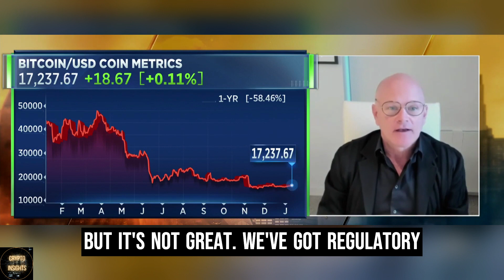CRYPTO is NOT going away - Mike Novogratz | Bullish on Crypto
Mike Novogratz is sharing his view on the market and the adaption phase of Crypto.

🎬SUGGESTED VIDEOS
Don't forget to watch 📽 Our other videos. Please check them out :

Michael Novogratz is an American investor, formerly of the investment firm Fortress Investment Group. He is currently CEO of Galaxy Investment Partners which focuses on investments in cryptocurrency.

Credits: Mike Novogratz on CNBC

Timestamps:

0:00 - Intro
0:05 - Great washout
0:20 - Outlook for Crypto
1:06 - A year to survive
1:13 - Bitcoin cup and handle
2:00 - Crypto adaption
2:27 - Bitcoin’s volatility
2:56 - Black swans
3:36 - Outro